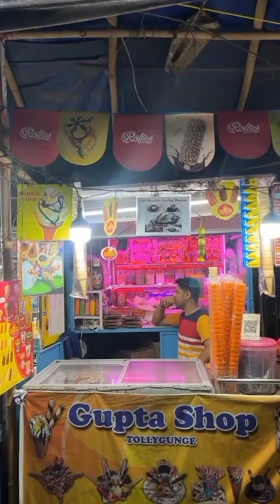Ice cream date pe chalein ?👀 Day-137 of Earning 100k followers Day-137/366